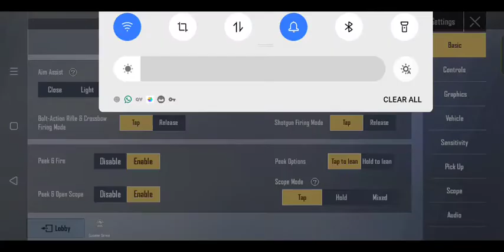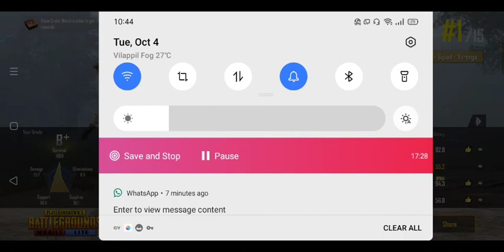💥PUBG LITE💥DINNER GAMPLAY💥🤣FUNNY GAMEPLAY🤣MALAYALAM🤣ഞാൻ കണ്ണ് അടച്ചു ബാക്കി എല്ലാം അവരായി 😁